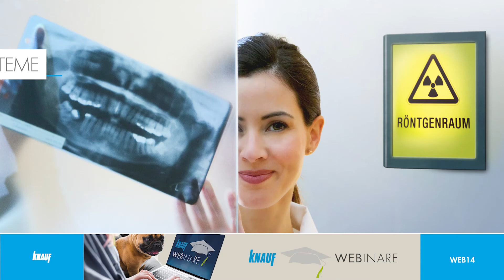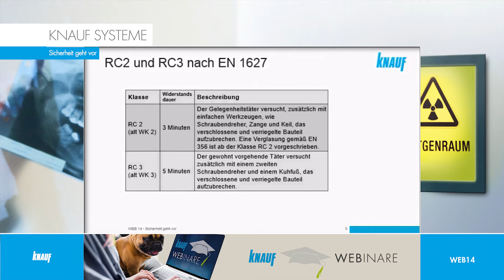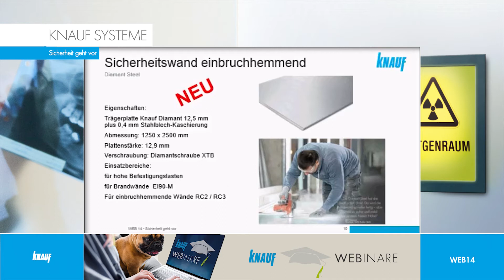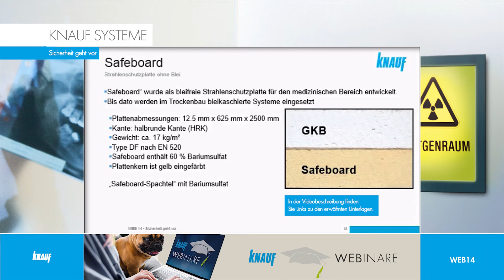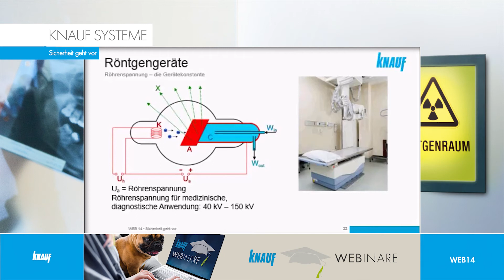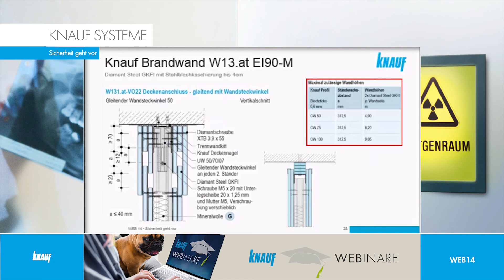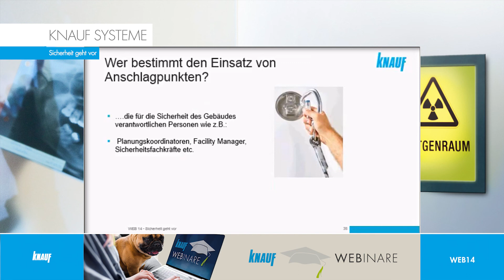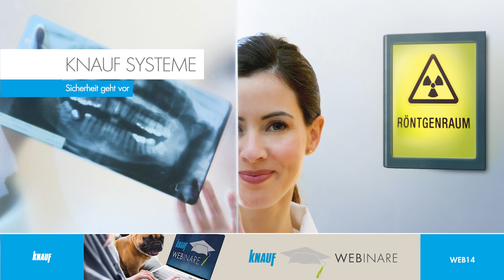WEB14 — Knauf Systeme. Sicherheit geht vor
In diesem Webinar werden die grundlegenden Kenntnisse zum Thema "Knauf Systeme. Sicherheit geht vor." vermittelt sowie die entsprechenden Knauf Systemlösungen verständlich erklärt.

Themen:
00:00:00:00 Begrüßung und Vorstellung der Referenten
00:01:20:14 Inhalt und Ablauf des Webinars
00:03:35:15 Einbruchsschutz
00:12:00:02 Beschusssicherheit
00:15:16:13 Röntgenschutz
00:23:56:17 Brandwand EI90-M
00:27:47:00 Knauf Secure Anschlagpunkt
00:37:19:07 Verabschiedung

Referenten:
› Michael Jurosek
› Ferdinand Obernhuber
› Karl Singer

Dokumente und weitere Informationen zu den erwähnten Produkten und Systemen:

› (00:07:43:13) W115+.at Knauf Metallständerwände Plus